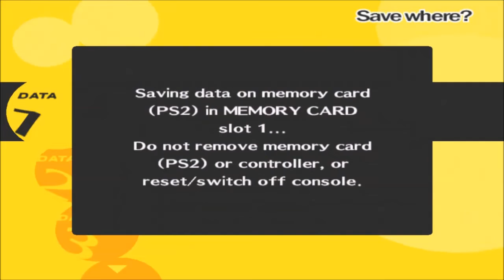Persona 4: Part 12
This is my walk through / Play through / Lets Play of persona 4 for the PlayStation 2, Perusona 4 is the fifth game in the Persona series so if this game is very enjoyable i will seriously consider playing other Persona games in the near future on my channel on on my live stream over on Twitch.tv

Game/Story Bio: In the rural town of Inaba, mysterious murders have been taking place whenever there was fog after heavy rain. There were also rumors about a channel on television airing only at midnight called the Midnight Channel, during which it is said that you can see your soulmate when staring at a turned off TV screen at midnight when it rains. After hearing about a recent unsolved murder which occurred during the fog, the protagonist, Yosuke Hanamura, and Chie Satonaka discuss how each of them had attempted to watch the Midnight Channel and witnessed the murder victim. They later realize that their bodies can phase into the television set as a gateway to enter another world infested with Shadows. Thus begins an adventure to discover the connection between the Midnight Channel and the murders and kidnappings around town.

Charactors in Persona 4:
The protagonist: The silent protagonist of the game. He recently moved to live in Inaba with his uncle and cousin after his parents had to work overseas.

Yosuke Hanamura: A clumsy, awkward second-year boy who is often used as comic relief through physical comedy. His dad is the manager of Junes, a department store.

Chie Satonaka: An upbeat girl with a short temper and an obsession with martial arts and food. She was born and raised in Inaba and is a second-year with Yosuke, Yukiko, and the protagonist.

Yukiko Amagi: A wealthy, elegant, introverted girl who is the heiress of the famous Amagi Inn. She is always busy training herself for the business. Like Chie, she is a second-year.

Kanji Tatsumi: A juvenile delinquent with piercings and a tough look. However, his mother runs a textile shop in their home, making him very skilled at tailoring. A first-year.

Rise Kujikawa: A former idol in Japan, she quits her job to have a normal life in the countryside and enrolls at Yasogami High as a first-year. She acts as support in battle after taking over for Teddie.

Naoto Shirogane: A young, serious detective who is dubbed as the "Detective Prince." After involving herself in the murder cases, she enrolls at Yasogami High as a first-year.

Teddie: A strange bear mascot who resides within Mayonaka TV. He serves as outside support in battle, but later becomes a party member during battle.

I am now taking donations for my channel and servers, if you would like to contribute and help follow this

FOLLOW JUICY!

LET ME KNOW OF ANY GAME SUGGESTIONS!